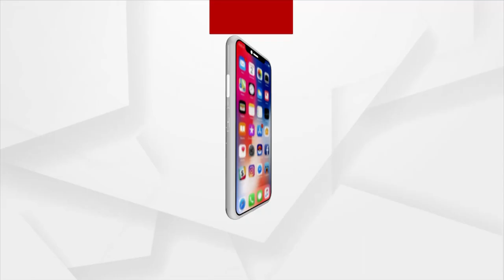Headlines 7am | 27 May 2021 | Argus News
ଉତ୍ତର ଓଡିଶାରେ ବାତ୍ୟା ତାଣ୍ଡବ
ପ୍ରଶାସନକୁ ଅପେକ୍ଷା କାହିଁ
ଜିଲ୍ଲାପାଳଙ୍କ ମିଛ ବନାମ ଲୋକଙ୍କ ସତ
ବାତ୍ୟା ୟଶ୍ ତାଣ୍ତବ
ମୁଖ୍ୟମନ୍ତ୍ରୀଙ୍କ ବାତ୍ୟା ୟଶ୍ ସମୀକ୍ଷା
ବାତ୍ୟା ପ୍ରଭାବିତଙ୍କ ସ୍ଥିତି ବୁଝିଲେ କେନ୍ଦ୍ରମନ୍ତ୍ରୀ ଧର୍ମେନ୍ଦ୍ର ପ୍ରଧାନ
ପୁଣି ଚିକିତ୍ସା ଅବହେଳାରୁ କୋଭିଡ୍ ରୋଗୀ ମୃତ୍ୟୁ ମାମଲା